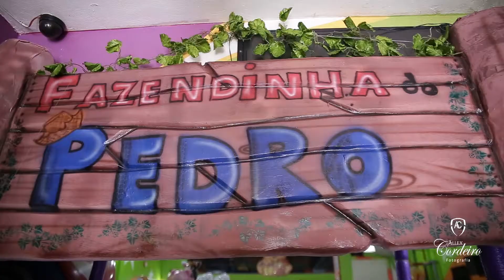Os 2 anos de Pedro - Espaço Mágico Rachel Festas - SJM